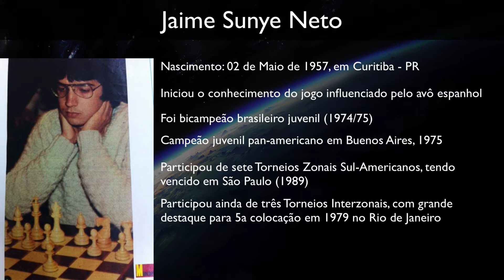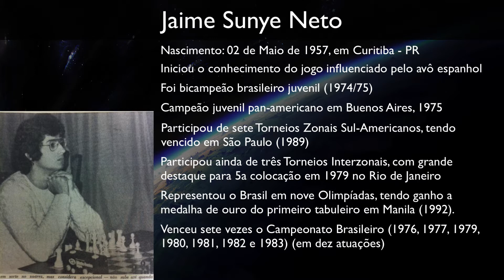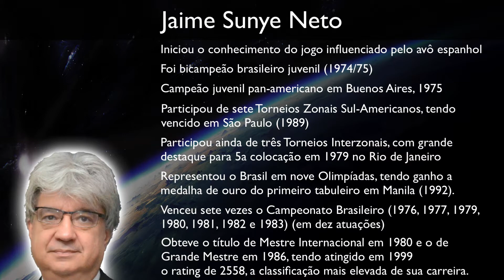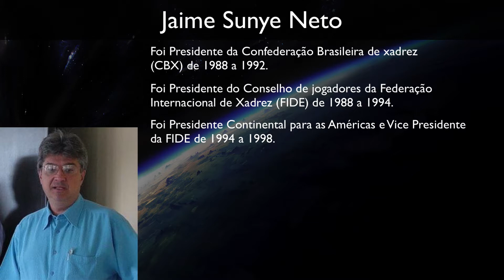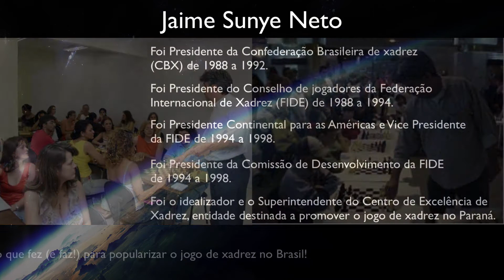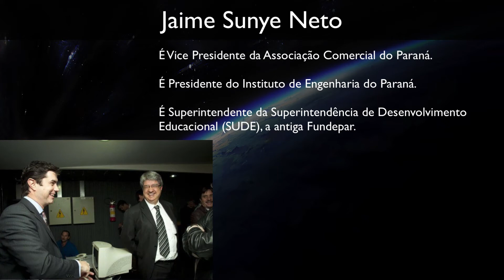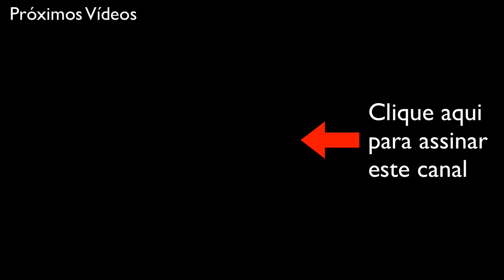Heróis do Xadrez Brasileiro - Jaime Sunye Neto - Boris Spassky x Jaime Sunye Neto 1986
Neste emocionante vídeo de xadrez, acompanhe a partida histórica entre Jaime Sunye Neto e Boris Spassky em 1986. Descubra como o talentoso enxadrista brasileiro, Jaime Sunye Neto, enfrentou o renomado campeão mundial, Boris Spassky. Assista a jogadas incríveis, estratégias brilhantes e momentos de pura genialidade no tabuleiro. Prepare-se para se inspirar com os heróis do xadrez brasileiro e mergulhe nessa partida épica. Não perca a oportunidade de aprimorar suas habilidades e conhecer mais sobre o legado do xadrez brasileiro.

Vídeo da série "Heróis do Xadrez Brasileiro" do canal Xadrez Brasil, contando a história do gigante Jaime Sunye Neto. Temos também uma partida emocionante entre o ex-campeão mundial de xadrez Boris Spassky e Jaime Sunye Neto, jogada em 1986.

Fatos e histórias frutos de diversas pesquisas e baseadas na publicação do Blog do Grande Mestre Rafael Leitão, link abaixo:

[Event "it"]
[Site "Solingen"]
[Round "4"]
[Date "1986.9.??"]
[White "Spassky, Boris V."]
[Black "Sunye Neto, Jaime"]
[Result "0-1"]

Se você quiser dar suporte a este canal, as doações serão bem-vindas, então talvez possamos aumentar a frequência dos vídeos e postar mais conteúdo interessante para você. É seguro (Paypal), tudo o que você precisa é acessar este link e você escolhe o valor da doação:

Retro Future Nights
by TeknoAXE